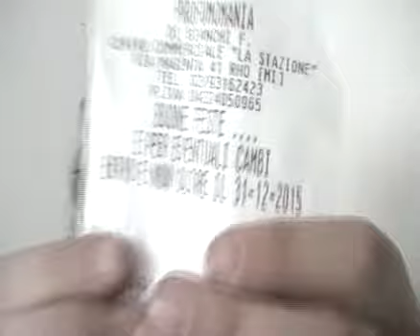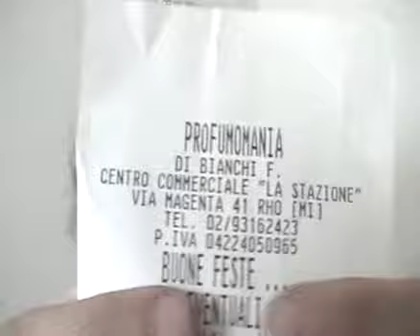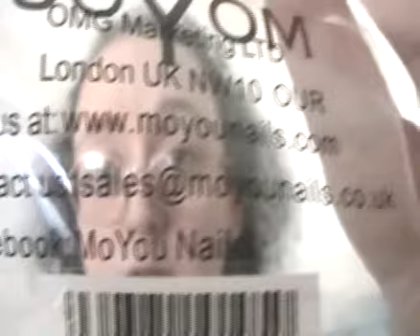moyou piatti stamping nuovi